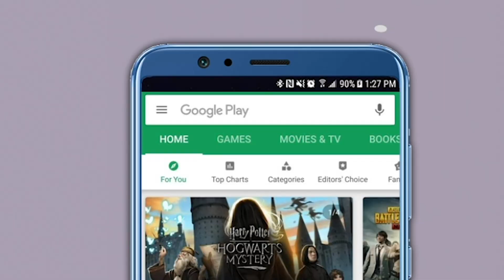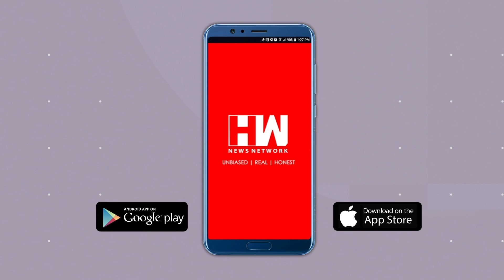महाविकास आघाडी सरकारची कामगिरी ‘करो-ना’ झाली आहे...MNS | Mahavikasaghadi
महाविकास आघाडी सरकारला सत्तेत येऊन १ वर्ष पुर्ण होणार आहे. या एका वर्षात सरकारने काय कामगिरी केली यावर आणि अनेक विषयांवर मनसेचे सरचिटणीस संदीप देशपांडे यांच्याशी आम्ही बातचीत केली.